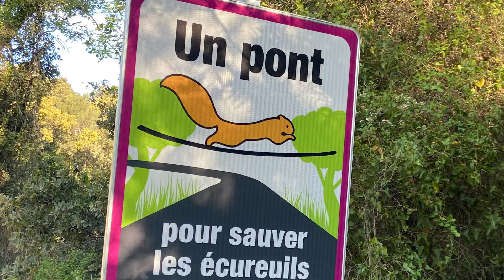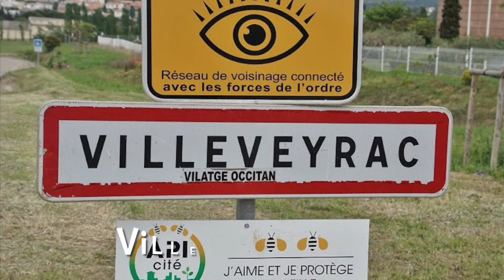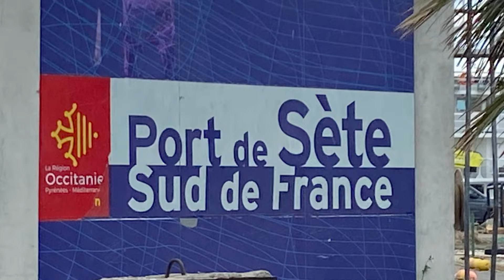Du larzac à Séte avec un gros vent du Nord à la rencontre des citoyens du monde de l’Herault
Le 22 avril je petit départ , pour éviter des températures négatives des saints de glace  on est parti  l’après midi en direction du midi .a la rencontre des premier citoyens du monde .
Gros vent du Nord qui  nous a poussé vers le col du vent comme des cerf-volant  vitesse maxi   65,2 km/h  et 1 h 49 pour faire 54 km ce qui fait du 29 km/ de moyenne. Pour fêter ce records un cru local des terrasses du Larzac
Patricia et José-Luc m’ont accueillit pour une très belle soirée  ils sont les organisateurs des rencontres informelles solaires  qui auront lieu à Villevayrac le 11 et 12 mai . Venez nombreux  le solaire c’est notre avenir .
J’ai eut droit à une séance photo par José-Luc  comme quoi un « vieil enfant sauvage » pris par un pro sa change tout.
Les origines du drapeau jaune c’est une amie qui m’a renseignée sur sa signification .Explications  des ballades de Sylvie.
" Atomkraft ( force atomique), Nein Danke ! (Non merci !).
Ce drapeau est précieux : il fut l emblème de notre génération en Allemagne.  J étais à la tête des Verts (die Grünen) pour haranguer les Français à nous rejoindre.  C était les années Catenom,  et nous nous enchaînions aux grilles pour entraver l ouverture de la centrale.  Pot de terre,  contre pot de fer ! Tu connais la suite...Hélas ! C était la première fois que je me retrouvais face à des fusils ( Français). Un terrible souvenir !!!